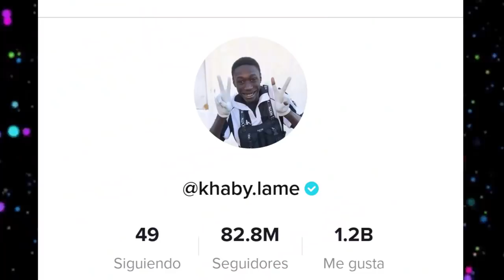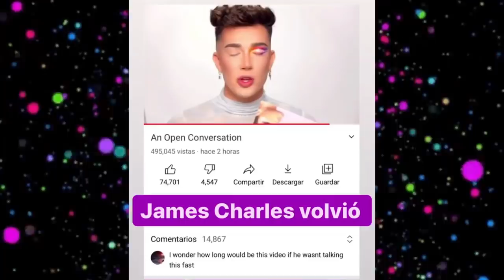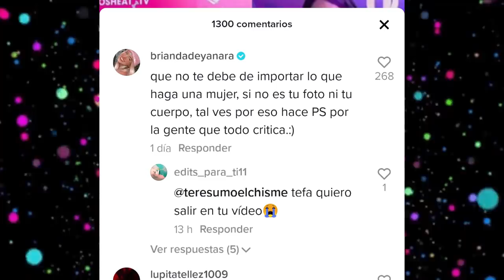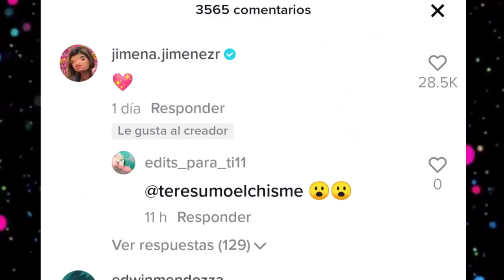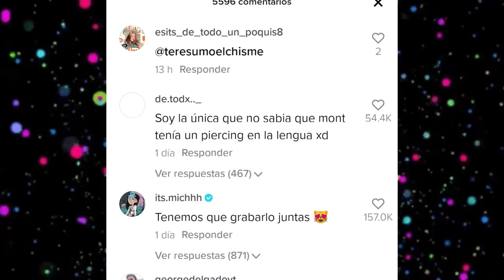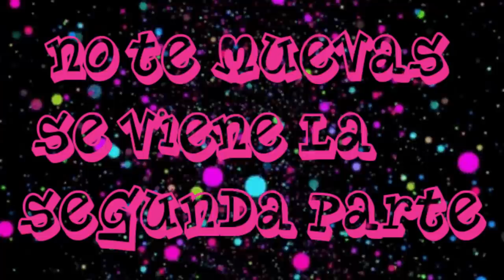CHISMESUMO#134 AARON agradecido con TEAMK ¿MONT no paga canción? AYLIN se defiende? TOM y ZENDAYA p1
*ADDISON QUEDA EN 3ER LUGAR DE TIKTOK
*MADS Y JOSH JUNTOS
*HABLA NOVIO DE JOSS
*AYLIN SE DEFIENDE
*BRIANDA DEFIENDE A QUEEN
*SIBLINGS Y SUS GEMELOS
*AARON AGRADECIDO CON TEAM KEN
*MONT NO PAGA CANCION
*ESCRITOR ENOJADO CON MONT
*ZENDAYA Y TOM HOLLAN JUNTOS EN RELACION
*EL NOA BECK ADULTO